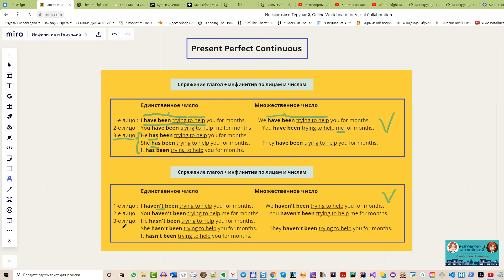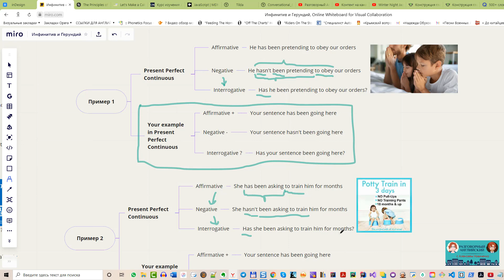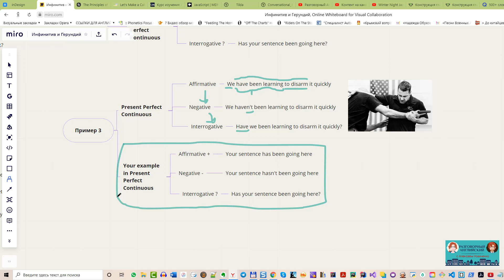Инфинитив в Present Perfect Continuous Tense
Зачем нужна конструкция глагол + инфинитив? Разберём на примерах в Present Perfect Continuous Tense использование грамматической конструкции с инфинитивом на примерах утвердительных, отрицательных и вопросительных предложений в Настоящем Длительно-Завершённом времени.

Часто требуется описать или сказать о конкретном действии не одним, а двумя глаголами: люблю танцевать, хочу пить, нравится рисовать и т.д. Как это сделать на английском? Использовать конструкцию глагол + инфинитив в 7 самых ходовых временах английского глагола!

В этом видео разбираем конкретные примеры с инфинитивом в прошедшем простом времени - Present Perfect Continuous Tense